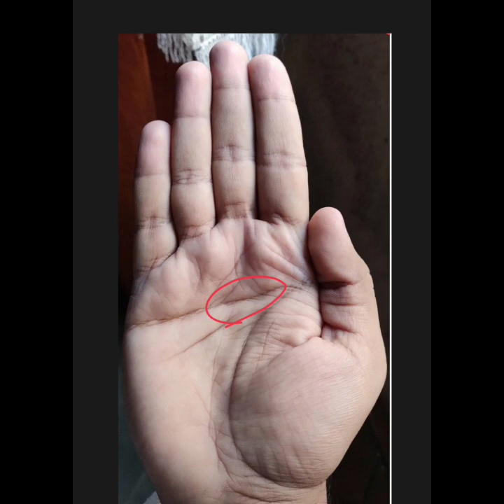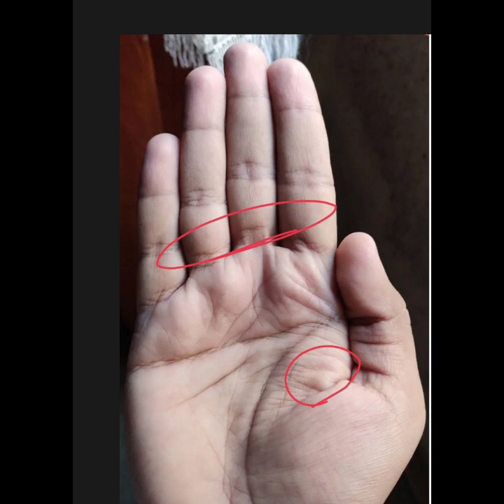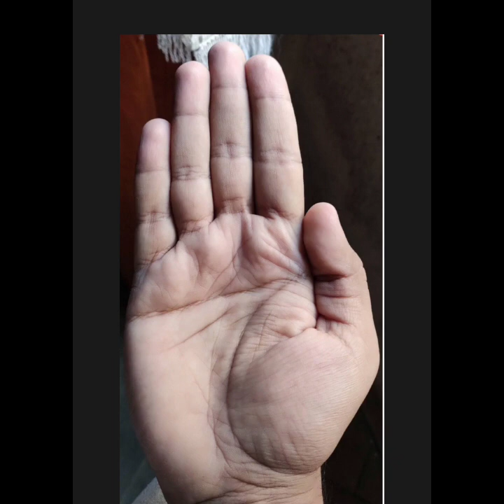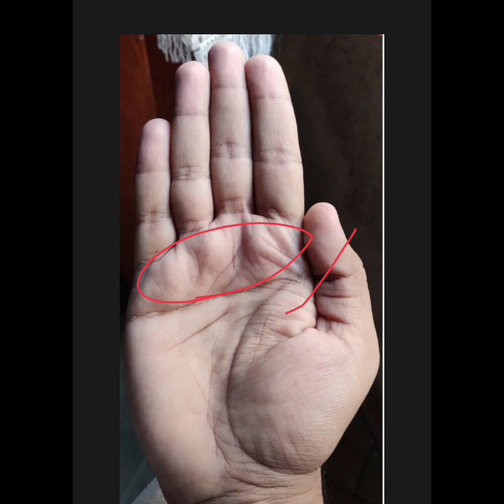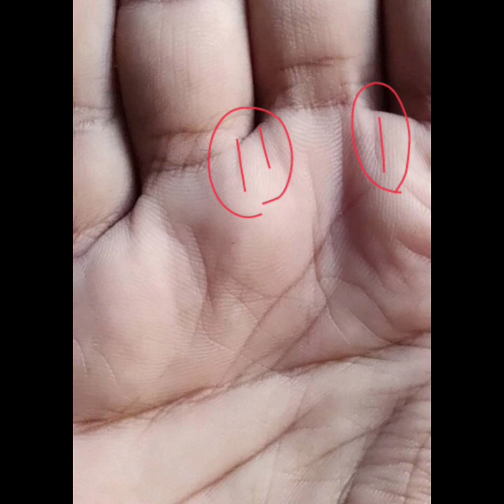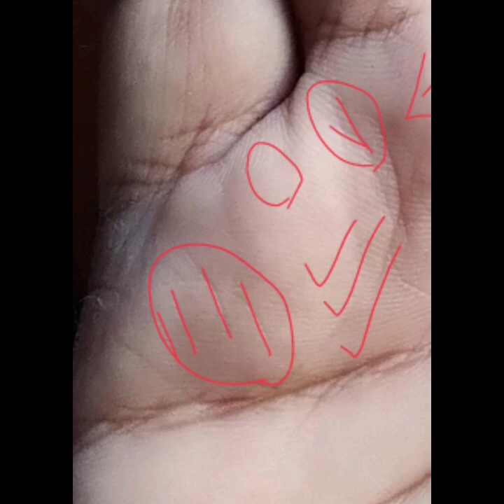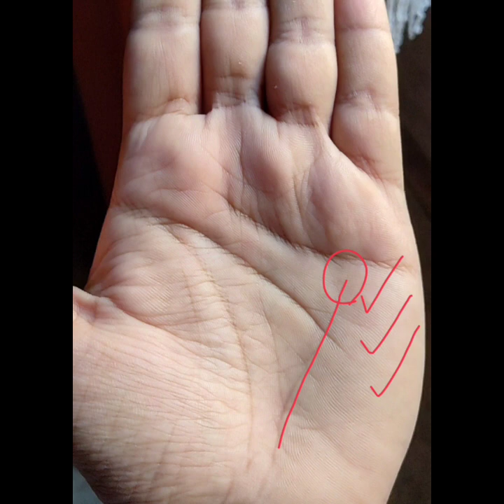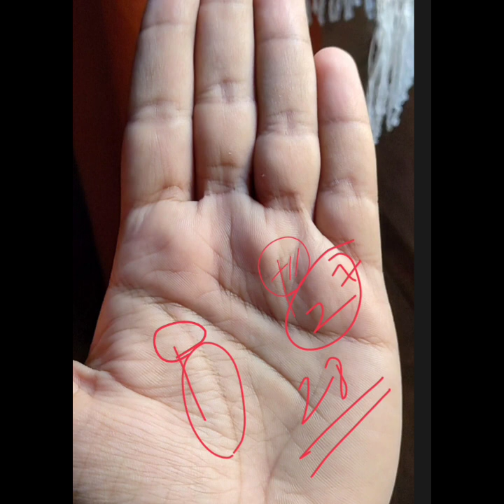शुक्र पर्वत का अधिक उभरा हुआ होना यह दर्शाता है। Venus Mount in palmistry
About video:-

venus line in palmistry
हाथ में शुक्र पर्वत का महत्व क्या है
square on venus mount palmistry
venus mount in hand
venus line palmistry
शुक्र पर्वत,शुक्र पर्वत अथव
शुक्र पर्वत पर जाल
शुक्र पर्वत पर विशेष जानकारी
palmistry in hindi
palmistry reading
palmistry
शुक्र पर्वत पर रेखाएं
हथेली में शुक्र पर्वत
billionaire lines in palmistry
शुक्र पर्वत पर खड़ी रेखाएं
शुक्र पर्वत पर आड़ी रेखाएं
शुक्र की आड़ी रेखा के प्रभाव।